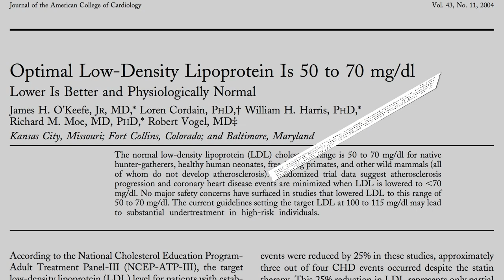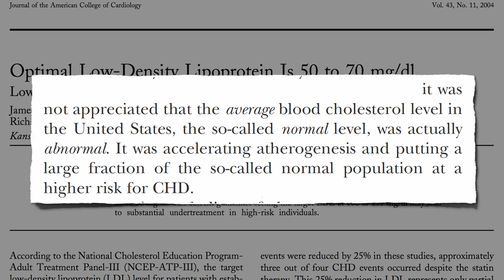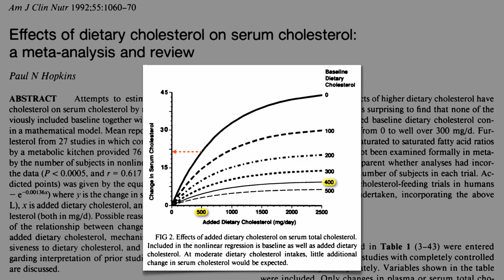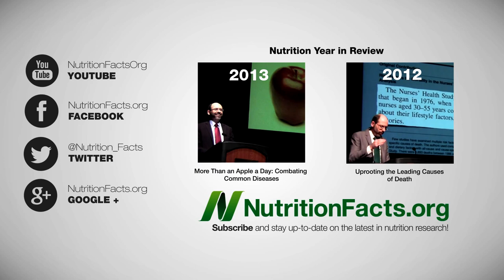Eggs and Arterial Function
DESCRIPTION: Even studies funded by the American Egg Board show our arteries benefit from not eating eggs.

More on the reaction to the Eggs vs. Cigarettes in Atherosclerosis study in my last video, Debunking Egg Industry Myths as well as further discussion of the effects of the cholesterol in eggs on the cholesterol levels in the blood of egg consumers. More on that in

I recently featured a food that actually does benefit vascular function. See Walnuts and Artery Function Though the nut industry did try a similar tactic, see my video Nuts and Bolts of Cholesterol Lowering The beef, soda, and dairy industries may also be guilty of experimental manipulation. See BOLD Indeed: Beef Lowers Cholesterol and Food Industry "Funding Effect"

Have a question for Dr. Greger about this video? and he'll try to answer it!

Image Credit: cfinke, Christopher, and Yu’an via Flickr.